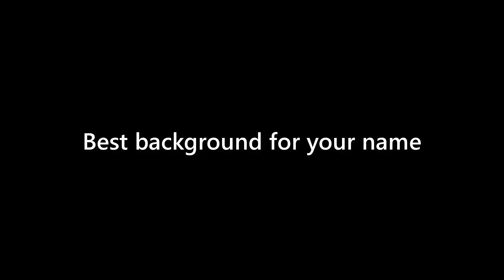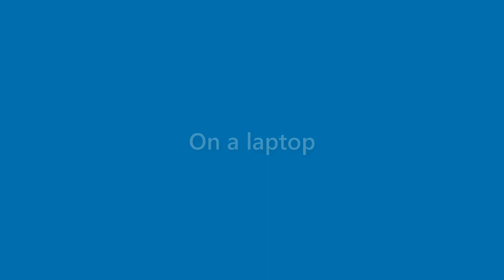Gabrielle Barber - appearance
Name Look - Gabrielle Barber - appearance. In this video we present "Gabrielle Barber" name look and feel in various scenarios.
This video will cover:
How does "Gabrielle Barber" look as a personal letterhead?
How does "Gabrielle Barber" look on a business card?
How does "Gabrielle Barber" look on a computer/laptop screen?
How does "Gabrielle Barber" look with different background colors?
How does "Gabrielle Barber" look with various fonts?